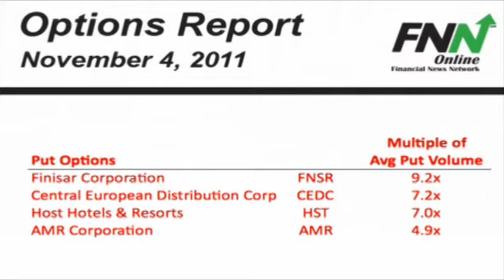Finisar and Central European Distribution Among Companies With Heavy Put Option Volume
Our options team has been watching Finisar Corporation (NASDAQ:FNSR) put options, which are currently trading at 9.2 times their average volume. Central European Distribution Corp (NASDAQ:CEDC) puts are also very active today, currently trading at 7.2 times after missing earnings estimates and cutting their outlook

Also lighting up the screens of options traders are Host Hotels & Resorts (NYSE:HST) puts, trading at 7 times their average volume after several investors placed bearish bets on the company.  Finally, AMR Corporation (NYSE:AMR) puts close out the list at 4.9 times their average volume as investors are bullish on the airline sector.